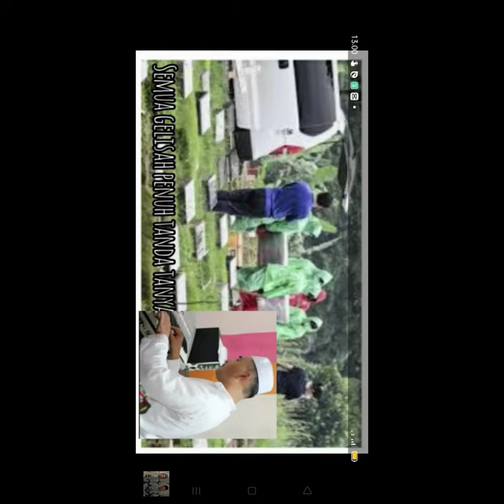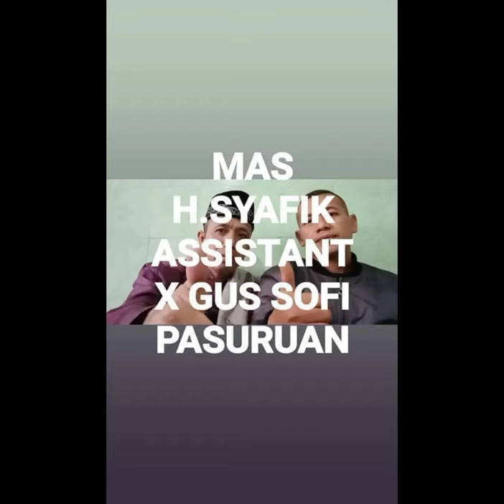TUHAN ALLOH AMPUNILAH KMI 😭🤲 [Cover Gus Sofi Pasuruan, H.Syafik & H.Lahade Sumatera]